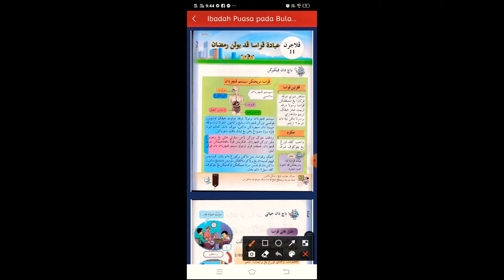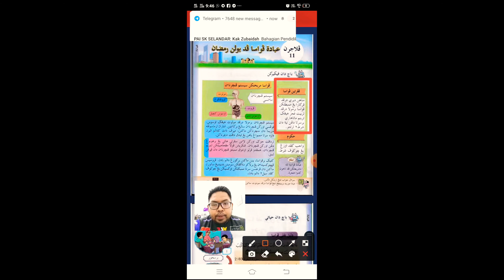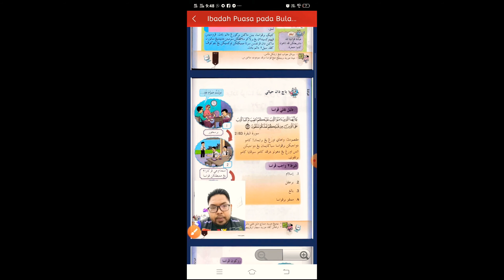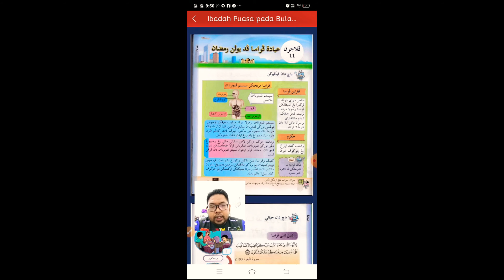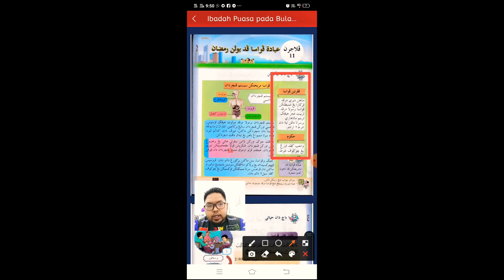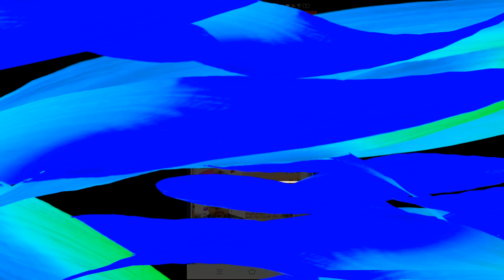Video Pendidikan Subjek Pendidikan Islam Tahun 6 (Berpusa Di Bulan Ramadhan)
Disampaikan Oleh Ustz Nik Abd Malik